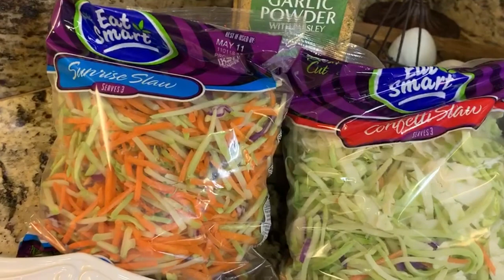(Delicious fish tacos w/ENGLISH CC) Tacos de Pescado sin Arina Súper Fáciles de Hacer 🌮🐟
INGREDIENTES:

* 4-5 Filete de Mojarra🐟
* 1 Sobre de Sasonador para Tacos 🌮
* Pimienta molida
* Ajo molido
* Nortzuisa
* Aceite de olivo
* 6 Limones
* 1 1/2 🥄 de Moztaza
* 4 🥄 De Mayonesa
* 1-2 🥄 de Salsa picante (Valentina o Tapatio)
* 1/2 Repollo
* 1 Pepino 🥒
*  1/2 de Cebolla 🧅
* 2-3 Jitomates 🍅
* Cilantro
* 1-2 Zanahorias 🥕
* Tirtillas
* Aceite

INSTRUCCIONES:

PESCADO 🐠
- Pones jugo de limón, aceite de oliva, el sasonador para tacos y lo dejas reposando.
- Cuando ya estén listos tu aderezo y tu ensalada cocinas tu pescado con un poco de aceite o solo asado.

ADEREZO:
- Pones tu mayonesa, la mostaza y tu salsa picante todo junto y mezclas.
- Opcional puedes agregar pimienta, ajo molido y un poco de limón y sal.

ENSALADA DE REPOLLO 🥗
- Picas  finamente el repollo y la zanahoria 🥕
- Agregas tu jitomate 🍅 cebolla 🧅 pepino 🥒 y cilantro finamente picados.
- Incorporas el jugo de 4 limones, sal, nortzuisa, pimienta, ajo en polvo hasta que quede a gusto tuyo.
- Calienta tus tortillas y prepara unos deliciosos tacos de pescado con tu salsa favorita!!!👍🏼

INGREDIENTS :
- 4-5 tilapia
- 1 Taco seasoning packet
- Ground pepper
- Garlic powder
- Chicken/vegetable bouillon
- Olive oil
- 6 Limes
- 1 1/2 tbs mustard
- 4 tbs mayo
- 1-2 tbs tapatio or hot sauce
- 1/2 bag of shredded cabbage
- 1 Cucumber
- 1/2 Onion
- 2-3 tomatoes
- Cilantro to taste
- 1-2 Carrots (mine were Shredded)
- Tortillas

INSTRUCTIONS:

FISH:
* Put lime juice, olive oil, packet of taco seasoning on the fish and let it marinate
* Once your dressing and cabbage mix are ready cook your fish with some olive oil

DRESSING:
* Put your mayo, mustard, and hot sauce together and mix well.
* (Optional add pepper, garlic powder and some lime to your mix)

CABBAGE MIX:
* Slice your cabbage and carrots finely
* Add your cubbed tomatoes, onion, cucumber and cilantro together with some salt and pepper
* Squeeze in your 4 limes, add  bouillon, garlic powder. Add anything else to taste
* Warm your tortillas

Most importantly ENJOY!